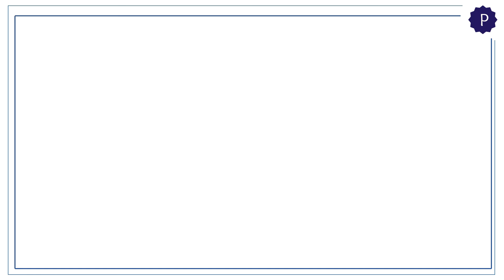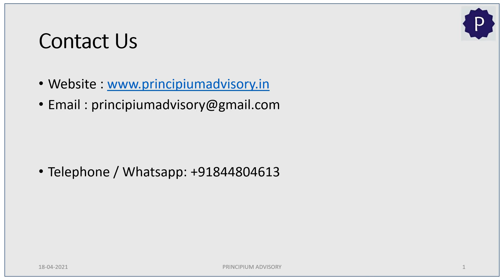First FREE Tip on how to prepare for Personal Interviews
THE CAREER EXCELLENCE HUB  is committed to helping students (fresh graduates or those about to graduate), through training and coaching, to prepare for placements processes both 'on' Campus and 'off' Campus.

For more details on how we can help you please get in touch in one of the following ways